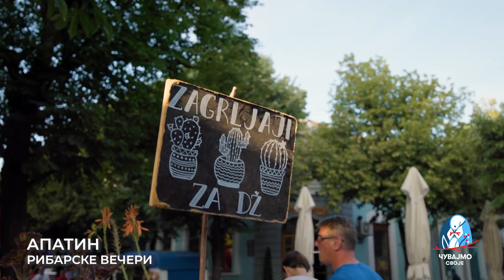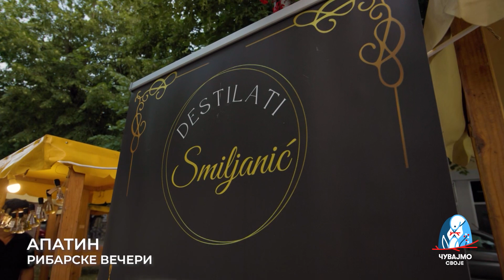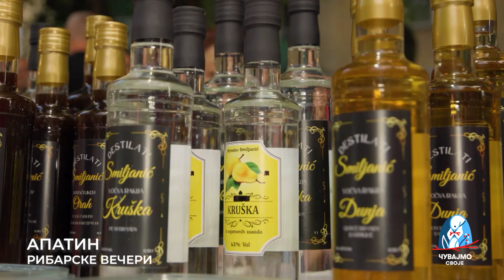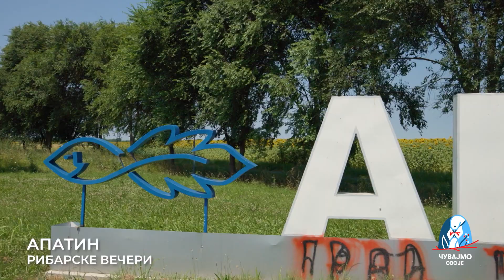CUVAJMO SVOJE APATIN, RIBARSKE VECERI Balkantrip TV